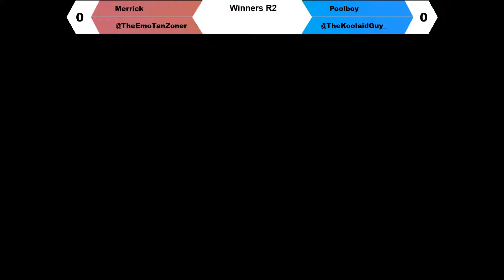SSBU: Rehearsal #12 Merrick (Wario, Donkey Kong) VS Poolboy (Roy)